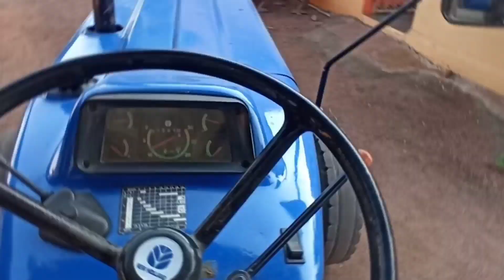खरे सर का मोबाइल गिर गया 😂।। साथ फल्ले वाले कल्टीवेटर में लगा दिए फल्ले।। With New Holland 3630